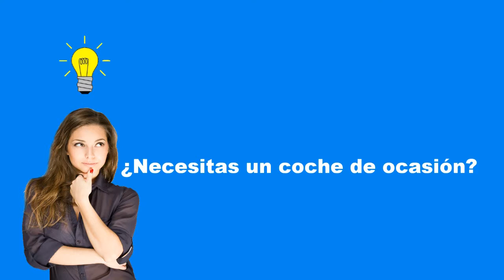Especial Comuniones: Pulseras y medallas para niñas